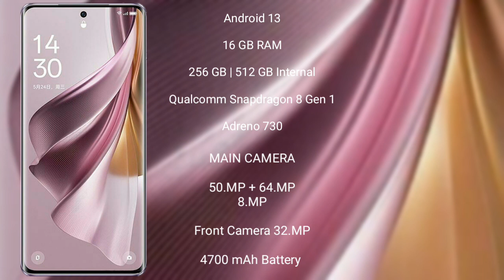Oppo Reno 10 Pro Plus vs Xiaomi Poco F4 Review & Comparison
oppo reno 10 pro plus vs xiaomi poco f4
reno 10 pro plus vs poco f4